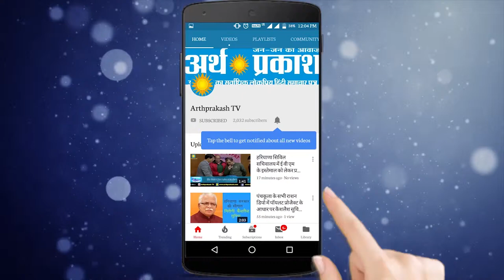यूथ कांग्रेस के सदस्यों ने चंडीगढ़ आयकर कार्यालय के सामने विरोध प्रदर्शन किया || Arth Parkash Tv